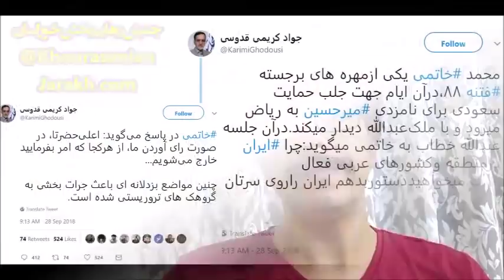پشت پرده سفر خاتمی به ریاض و درخواست کمک از ملک عبدالله!